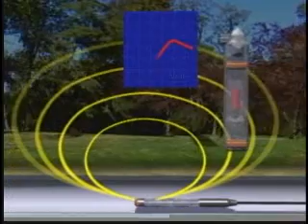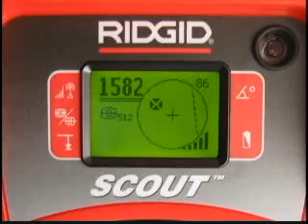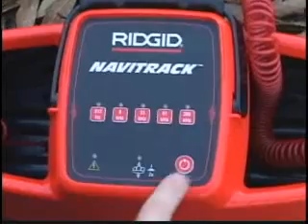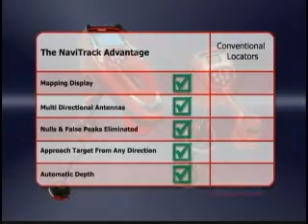How To Locate with RIDGID® NaviTrack Scout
Scout is designed to solve the most demanding remote transmitter (sonde) locates using the same multi-directional locating technology as the full-featured NaviTrack II.
Scout verifies the locate position using a micro-mapping display to mark distinctive poles in front of and behind the target, insuring an accurate locate.